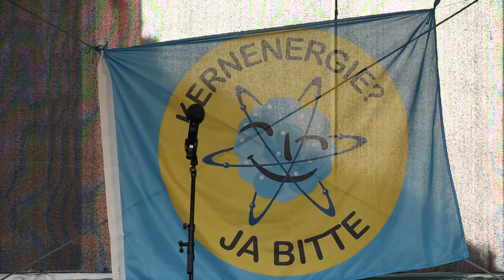Critical Climate Action 2021 Berlin, Collins K. Wafula, Kenia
Collins Khaemba Wafula, Nuclear Energy is the Better (NUeB), Kenia: »Die Entscheidung Deutschlands, aus der Kernenergie auszusteigen, hat verheerende Wirkung für Afrikas Investitionen in die Kernenergie. Wir haben erneuerbare Energien in Kenia, aber sie sind keine Lösung gegen Energiearmut und damit für unsere wirtschaftliche und gesellschaftliche Entwicklung. Ohne Kernenergie ist Kenia auf lange Sicht auf unzuverlässige Quellen »grüner« Energie angewiesen. Die deutschen Entscheidungen haben unsere Entscheidungsträger dazu gebracht, die Entwicklung der Kernenergie zurückzuschrauben: (a) Die Hauptenergieagentur steht kurz vor der Schließung. (b) Es wird ein weiterer Grund geschaffen, Kernenergie in Kenia abzulehnen. (c) Die Kenianer schauen auf den »großen Hund« Deutschland, wie man bei uns sagt, und wie Deutschland seine in Betrieb befindlichen Kernkraftwerke abschaltet. (d) Wir werden stattdessen dreckige Kohlekraftwerke bauen. – Wie können wir bei uns die Bildung über Kernkraft verbessern? Wie können wir hochqualifizierte Arbeitsstellen für Kenia schaffen? Deutschland muss aufhören, eine irrationale Energiepolitik zu verfolgen, die unseren Politikern als Vorbild dient, aber unsere Chancen mindert und unsere Umwelt schädigt!«